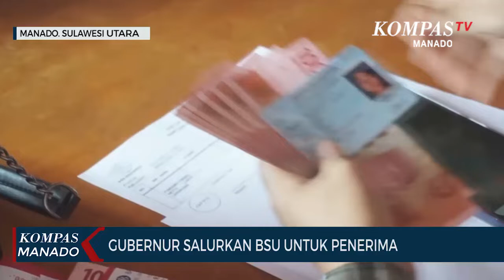Gubernur Salurkan BSU